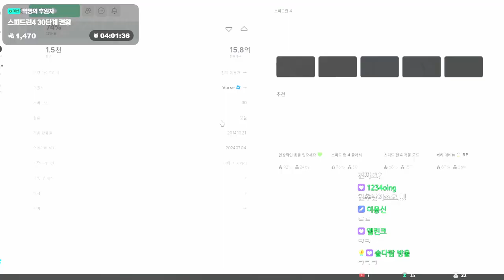[로블록스] 스피드런4 30스테이 켠왕 성공?실패? 과연 그의 운명은???